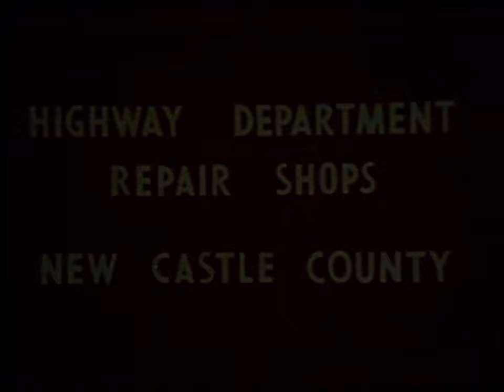Mid-1900s Snow Removal and Maintenance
This film titled "The Story of Its Maintenance Division" was presented by the Delaware State Highway Department, and shows how the Department maintained the roads and bridges throughout Delaware in the mid 1900s. This clip features a snow-covered Delaware, with footage of snowplows clearing the roads and vintage cars driving on plowed roadways.

If you enjoyed the video, please make sure to give it a like as it lets us know what kind of content everyone wants to see. For more videos like this, explore our YouTube channel.

Note: While the footage is unedited the original film had no sound, so we added in some music for the background.

Chapters:
0:00 - Intro
0:24 - Snow Plowing (Black and White)
4:54 - Snow Plowing and Driving (in Color)
13:47 - Emergency Snow Removal
14:59 - Road Maintenance
20:06 - Highway Department Repair Shops - Kent County
22:14 - Outro and More Videos